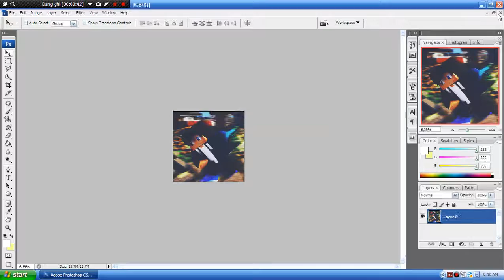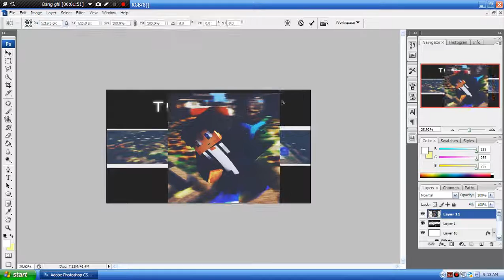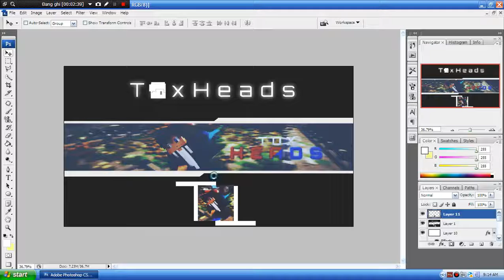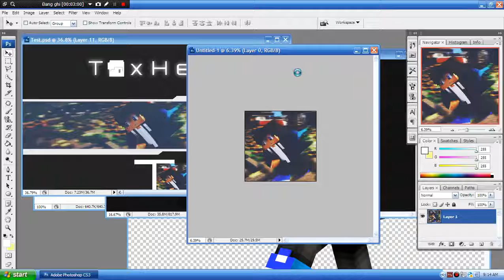Hướng dẫn làm banner + avatar Minecraft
Sub for and for everyone SUBSUBSUBSUBSUBSUBSUBSUSBUSB